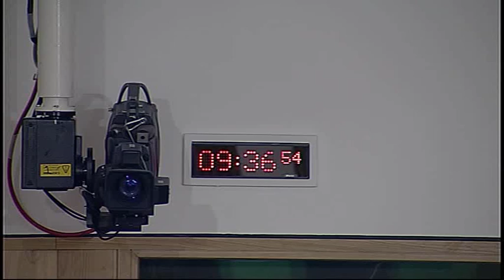Public Petitions Committee - Scottish Parliament: 6th October 2015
1. Decision on taking business in private: The Committee will decide whether to take items 5 and 6 in private.

2. Consideration of a continued petition: The Committee will consider—
PE1517 by Elaine Holmes and Olive McIlroy, on behalf of the Scottish Mesh Survivors - "Hear Our Voice" campaign, on polypropylene mesh medical devices
Dr Lesley Wilkie, Chair, Independent Review of Transvaginal Mesh Implants;
Dr Rachael Wood, Consultant in Public Health Medicine, NHS Information Services Division;
Dr Phil Mackie, Lead Consultant in Public Health, Scottish Public Health Network;
Shona Robison, Cabinet Secretary for Health, Wellbeing and Sport, and Catherine Calderwood, Chief Medical Officer, Scottish Government.

3. Consideration of a continued petition: The Committee will consider—
PE1480 by Amanda Kopel, on behalf of the Frank Kopel Alzheimer’s Awareness Campaign, on Alzheimer’s and dementia awareness
Shona Robison, Cabinet Secretary for Health, Wellbeing and Sport, David Fotheringham, Head of Strategy and Delivery - Care of Older People, and Mike Liddle, Policy Manager, Integration and Reshaping Care Division, Scottish Government.

4. Consideration of continued petitions: The Committee will consider—
PE1533 by Jeff Adamson, on behalf of Scotland Against the Care Tax, on abolition of non-residential social care charges for older and disabled people;
PE1549 by Alan Clark Young on concessionary travel passes for war veterans;
PE1554 by Jacq Kelly, on behalf of Leonard Cheshire Disability, on improving the provision of disabled-friendly housing;
PE1563 by Doreen Goldie, on behalf of Avonbridge and Standburn Community Council, on sewage sludge spreading;
PE1565 by James Dougall on whole of life sentences for violent re-offenders;
PE1566 by Mary Hemphill and Ian Reid on a national service delivery model for warfarin patients;
PE1568 by Catherine Hughes on funding, access and promotion of the NHS Centre for Integrative Care.

5. Consideration of a new petition: The Committee will consider—
PE1543 by Stephen Salters on investigating parental alienation and reviewing civil legal aid.

6. Witness expenses: The Committee will consider a note by the Clerk.